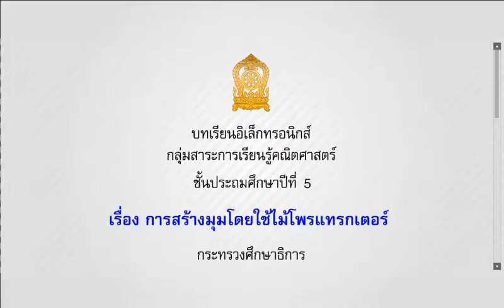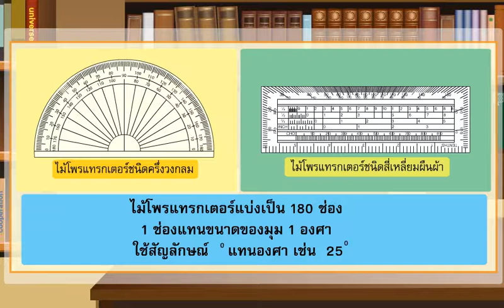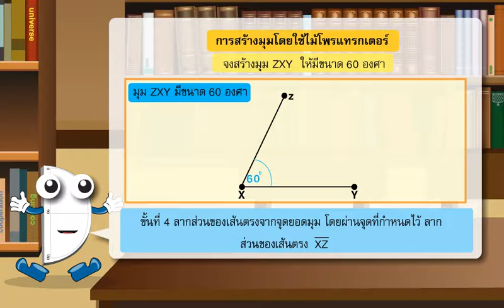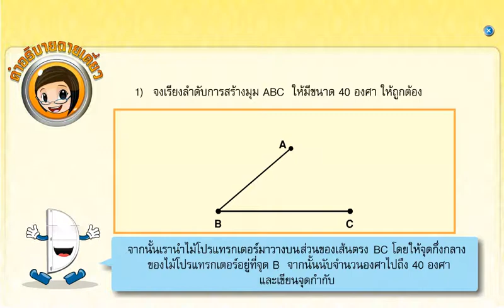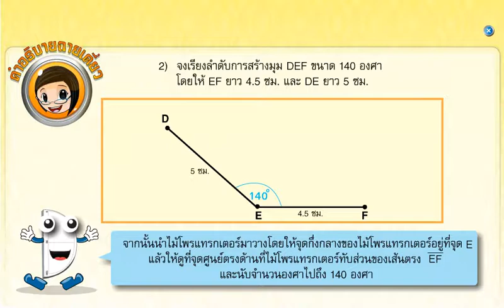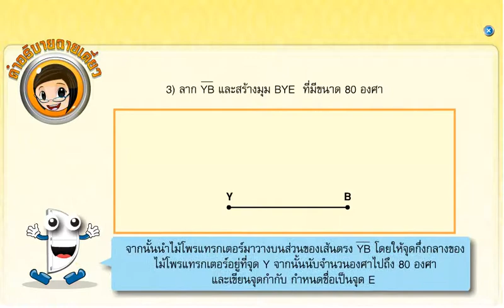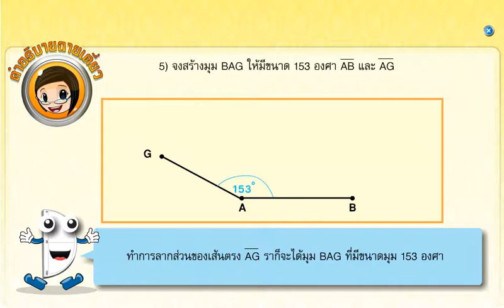5125การสร้างมุมโดยใช้ไม้โพรแทรกเตอร์